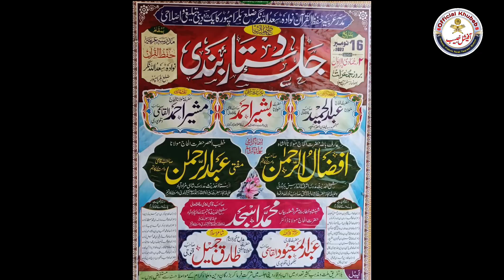Maulana doctor Mohammed Asjad Sahab Qasmi Nadvi full Bayan | madarsa Arabia hifzul Quran Nevada.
Oder now

Please Follow Me All Social Media platform.

नेवादा सादुल्लाह नगर
जलसा दस्तार बन्दी।
ऊपर लिंक पर क्लिक करें

New naat Sharif
Aftab Rahbar Kalkattavi

Madrasa Arabia Hifzul Quran Nevada Sadullah Nagar Balrampur Uttar Pradesh India.
Maulana doctor Mohammed Asjad Sahab Qasmi Nadvi

Nevada Sadullah Nagar ka Dastarbandi
Nevada Sadullah Nagar Balrampur ka naya taqreer
Nevada Sadullah Nagar Balrampur ka Jalsa
Nevada Sadullah Nagar ka taqreer

Nevada Sadullah Nagar taqreer naya
Nevada ka dastar Bandi naya
Nevada Dastarbandi Naya

Maulana aszad ka bayan full speech
Maulana Dr Mohammed Asjad Qasmi Nadvi full Bayan
official Khubeb takrir naya full speech
official Khubeb new naat Sharif Nevada Sadullah Nagar